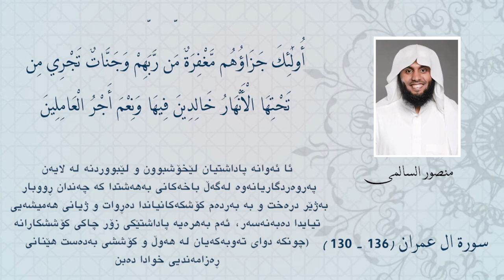Mansur Salimi merciful (منصور السالمی )